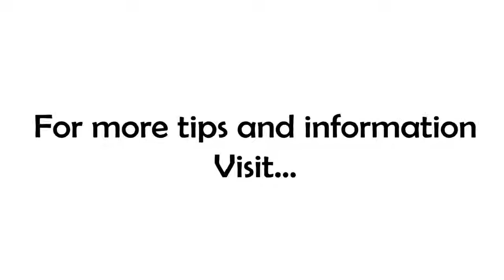The Power of Expectation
"Whether you believe you can or believe you can't, you're right!" -Henry Ford